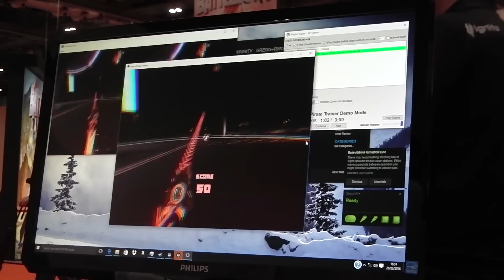Hands-on Vive VR - Virtual Reality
Today, I try out VR (virtual reality) from Vive Steam. It was very fun and I'm now saving up for one myself! ENJOY!